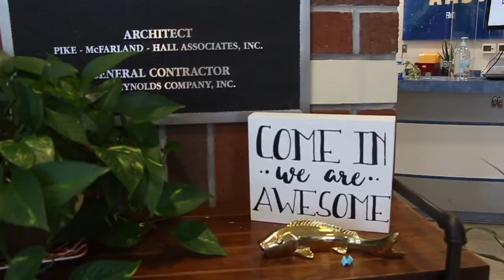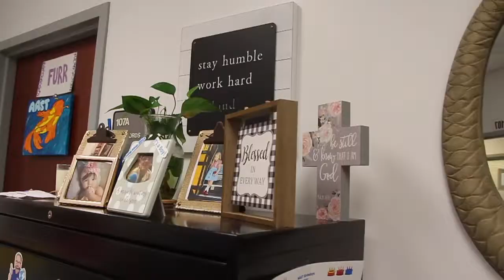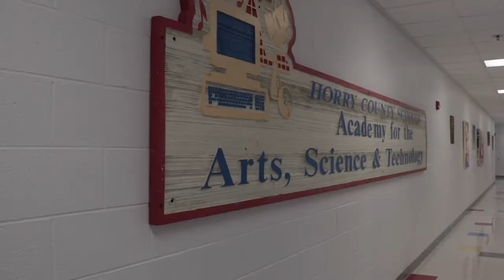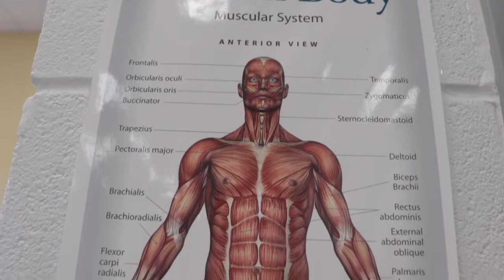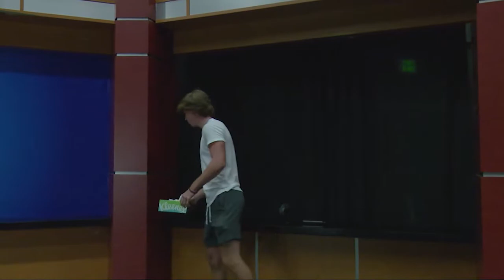AAST News 09-03-21